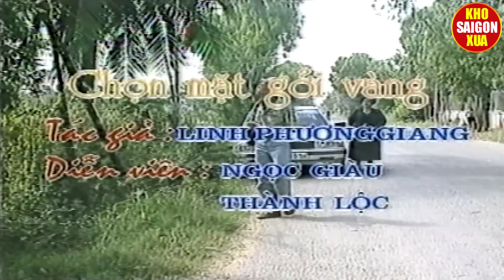Khán Giả Cười Tụt Quần Với Hài Lần Đầu Tán Gái | Hài Kịch Kiều Linh ,Anh Vũ Hay Nhất